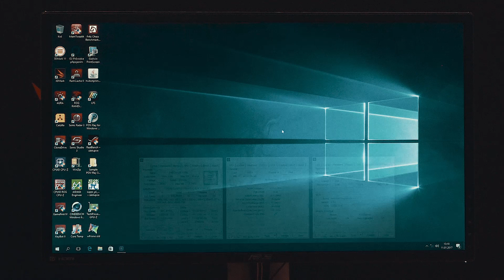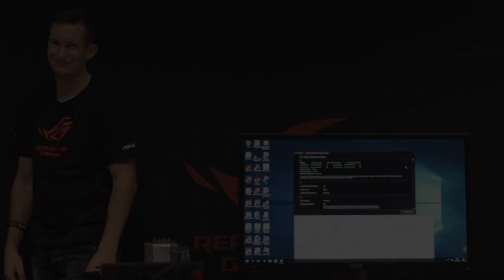Základní deska ROG Maximus IX Formula a přetaktování CPU | ASUS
ASUS představil kompletní řadu základních desek Z270 pro rok 2017 a jednou z nich je také ROG Maximus IX Formula. Pojďte se společně s Flankerem podívat podrobněji na její funkce a provedení :)